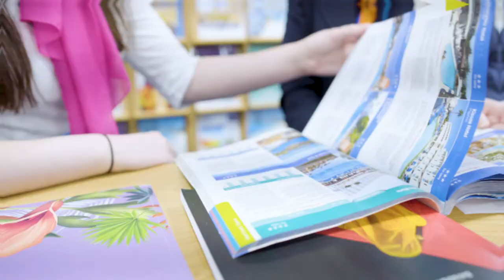Travel & Tourism video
An overview of the travel and tourism courses offered at Coleg Cambria.